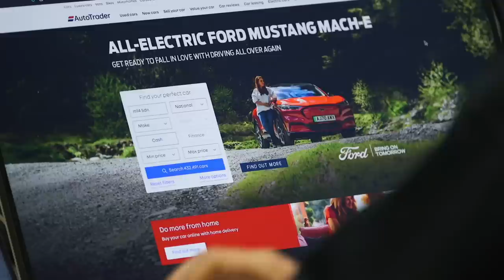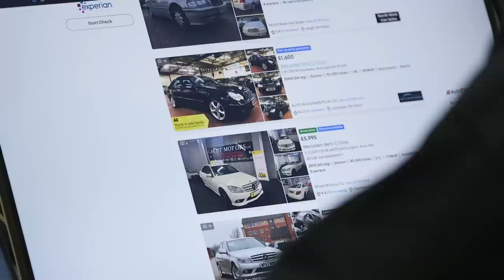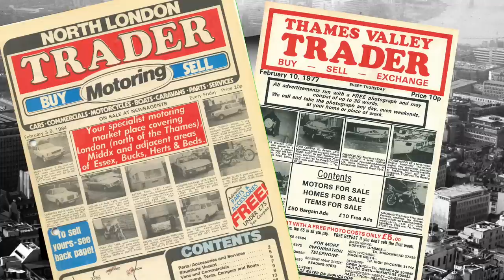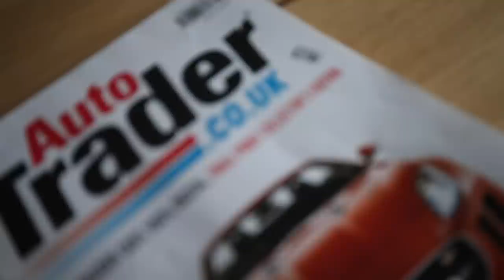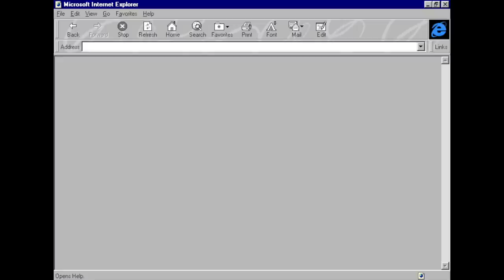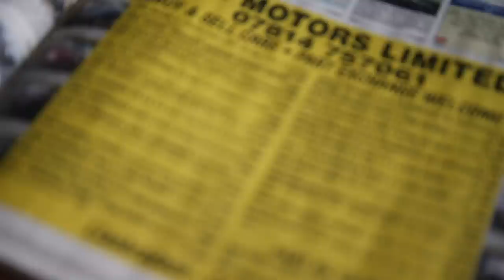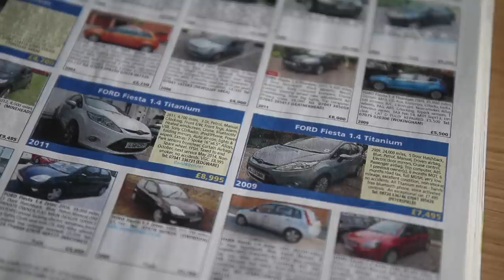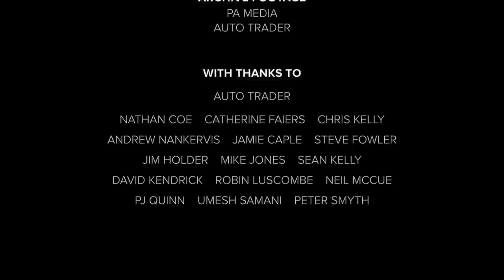How did Auto Trader get so big? | What do car dealers think of Auto Trader?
Ask anyone with a passing interest in cars where they search for them and it’s highly likely they’ll say Auto Trader.

The classified car advertising giant has been a staple of the motor trade for four decades and has morphed from a magazine to an app available on smartphones.

But just how did Auto Trader get so big? How did it grow from a well-thumbed mag to a tech titan that last year made £25m profit every MONTH?

As part of our special Car Dealer Investigations series, we’ve chatted to car dealers, consumer and motoring experts, as well as the very people leading the business to look at how Auto Trader grew into the advertising giant it is today.

Chapters in this video:
0:00 – Introduction
1:41 – Auto Trader's big numbers
3:23 – Where it all began
5:34 – How has Auto Trader changed?
7:41 – Going 100 per cent digital
8:35 – An online success story
9:45 – Mag to web giant
11:45 – Why does Auto Trader make so much money?
13:53 – Consumers or dealers – which is most important?
15:31 – What do car dealers think of Auto Trader?
16:45 – Why have rivals never managed to topple Auto Trader?
19:50 – Is data the key to Auto Trader's success?
21:50 – What helped Auto Trader grow into the giant it is today?
24:06 – Has Auto Trader's growth peaked?
25:11 – Summary

In this Auto Trader video we spoke to a number of experts (links to their first appearances):
2:39 – Jim Holder, editorial director, Haymarket
3:06 – Steve Fowler, editor in chief, Auto Express
4:09 – David Kendrick, head of automotive, UHY Hacker Young
4:24 – Jamie Caple, founder, Car Quay
4:58 – Catherine Faiers, chief operating officer, Auto Trader
6:10 – Neil McCue, chief operating officer, Snows Motor Group
6:41 – Peter Smyth, director, Swansway Motor Group
7:06 – Umesh Samani, chairman, IMDA
7:21 – Mike Jones, automotive consultant
8:06 – Nathan Coe, chief executive officer, Auto Trader
10:17 – Chris Kelly, chief technology officer, Auto Trader
15:50 – Robin Luscombe, group MD, Luscombe Motors
16:06 – Sean Kelly, MD, Vines Group
23:30 – PJ Quinn, CEO, Emerald House of Cars

Thanks to all those that gave up their time to take part in this production.